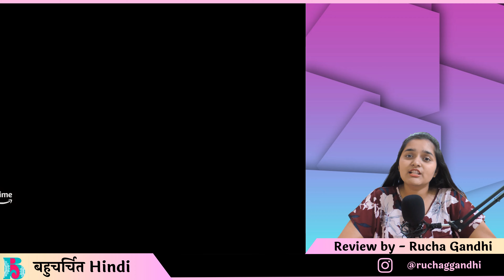Citadel - Official Trailer Review | Prime Video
Starring Richard Madden and Priyanka Chopra Jonas